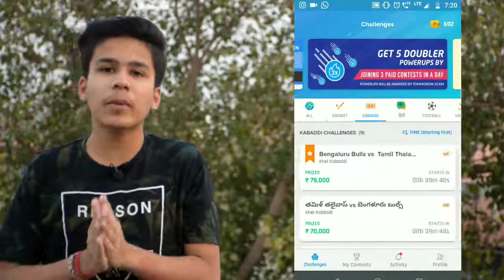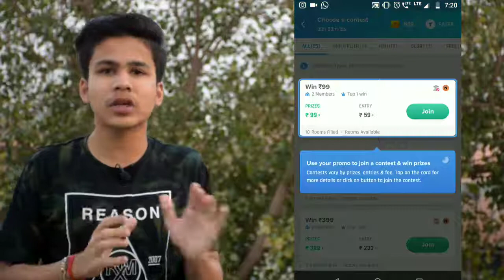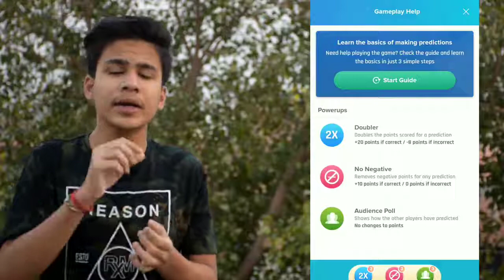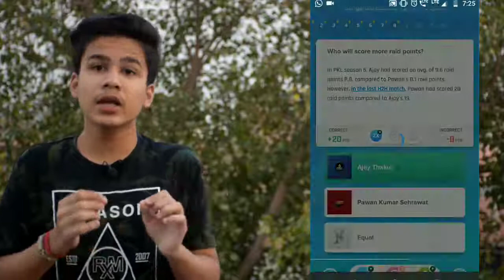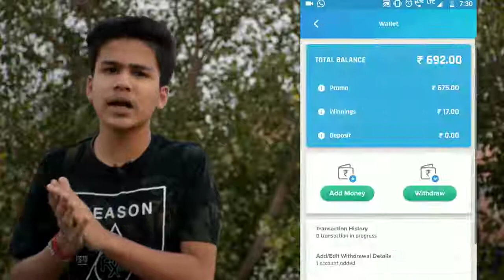Predict and Earn Paytm Cash Online in Pro Kabaddi - Nostra Pro Review in Hindi